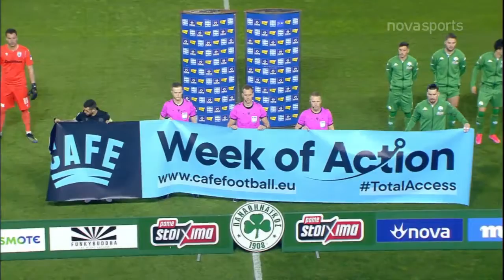ΠΑΝΑΘΗΝΑΪΚΌΣ-ΠΑΟΚ 2-1|SUPERLEAGUE INTERWETTEN|HIGHLIGHTS